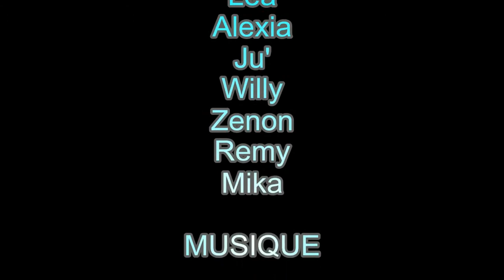Gopro Hero HD - Tube Session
Petite session bouée entre amis sur le Tarn, filmé avec la Gopro Hero HD!